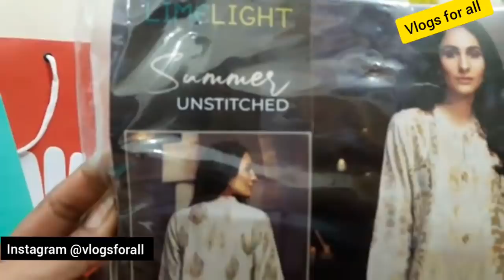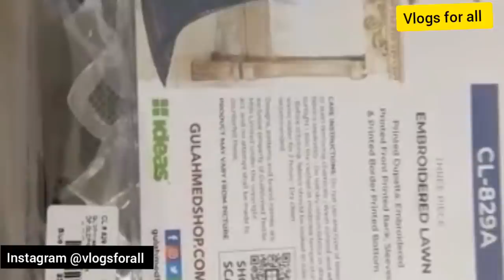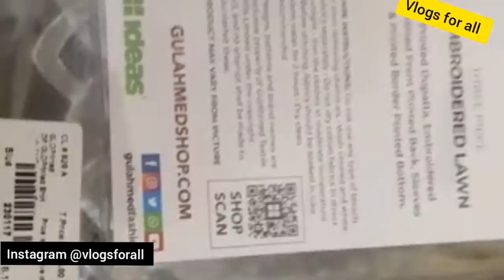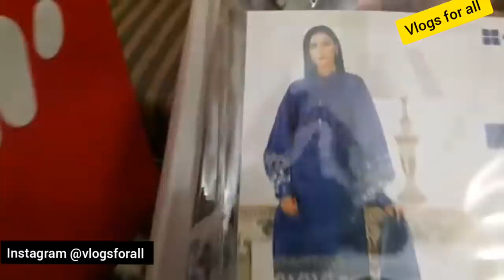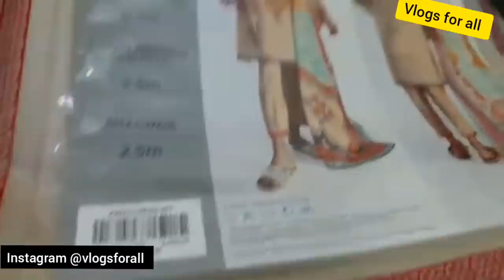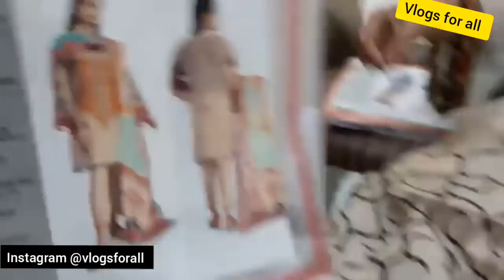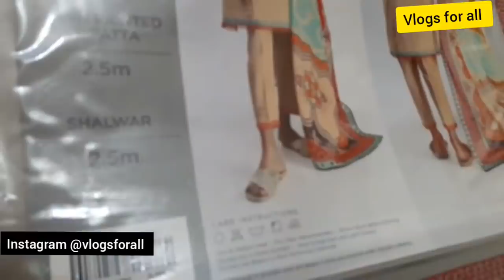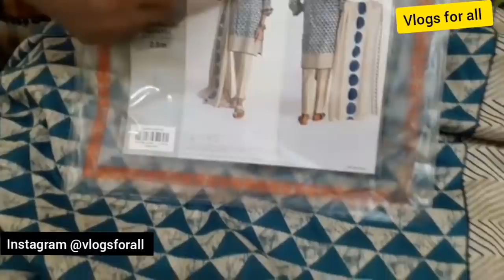Summer Shopping 2020 feat . Limelight, Khaadi & Gul Ahmed- Vlogs for all